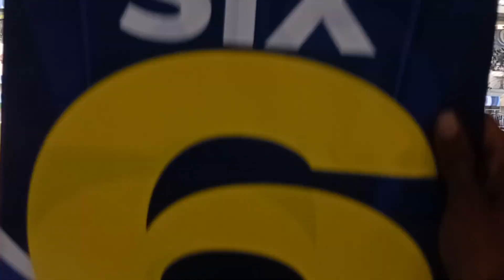DADOJI KONDDEV STADIUM 🏟️ THANE ISPL